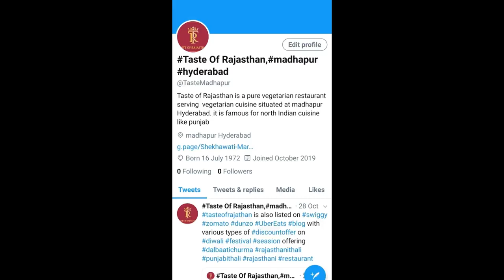best stocks to buy now | stock market | ashu bagri | stock market news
We are giving single pouch sanitizer with .. ..

every order whether take away, parcel or delivery through online system like through Zomato, Swiggy or Dunzo website.Eat safe remain healthy. Hi,

Video from Ashu bagri.This video is about our resta | Restaurant Taste of Rajasthan.

I am ashu bagri working in Sbicapsecurities in Technical Research department in Mumbai and trying to promote my brother restaurant Taste of Rajasthan in Madhapur area of Hyderabad Telangana India.

About my channel. I keep loading new videos which are enjoyable and you feel good after seeing it. You don't feel that your time is wasted. You enjoy the video. You learn something new in life. You will feel that you have never watched this kind of videos on another channel. You will never regret after seeing the video. Mostly my videos are not more than 3 minutes long. Short and sweet. Most suitable video for everybody including kids.They will enjoy it.100% sure. My Videos are in English and Hindi both.

Please promote my brothers restaurant Taste of Rajasthan in Madhapur area of Hyderabad Telangana India. Thank you in advance.

There are some other  videos which are listed on my channel Ashu Bagri whose links are given below.

Google trends,use cards and end screen.Dinner recipes and breakfast ideas are best cuisine, food,lunch to order food from veg restaurant Taste of Rajasthan Madhapur Hyderabad.dal bati churma, Punjabi thali, Rajasthani thali are menu recipe. restaurant business,impossible, are restaurants profitable business,restaurant above the clouds,above sea level restaurant, are restaurant profitable.the taste of Rajasthan Hyderabad Telangana, Hyderabad restaurants, rajasthani restaurant near me, zomato top restaurants Hyderabad, zomato restaurant reviews, zomato rate card in Hyderabad, h12 Hyderabad, zomato gold hyderabad,rajasthani restaurant, veg restaurant near me,rajasthani thali,dal bati churma, taste of Rajasthan, Near me restaurant, bar and restaurant, restaurants near me, zomato, Biryani recipe, recipe, Hyderabad Biryani recipe, veg thali, Gujarati thali, restaurants, find food near me, Hyderabadi biryani, restaurant around me, restaurant nearby, a restaurant near here, restaurants are near me, taste Rajasthan, best meals in, Queen, Roblox, restaurant depot, restaurant, restaurant tycoon 2 codes, supplies, games, gift, cards, taste of Rajasthan,Rajasthani restaurant near me, dal bati near me, dal bati in Hyderabad, Rajasthani restaurant, taste-of-Rajasthan-Madhapur, Punjabi thali, are restaurants open today, restaurant application, are restaurants open today near me, are restaurants open for delivery, a restaurant about us, page, content, how to start a restaurant,how to open a restaurant in India, how to open a restaurant, how to add a restaurant in zomato, where is the nearest restaurant,how to register restaurant on zomato, restaurants near me, restaurants nearby, restaurant . Ashu Bagri, a renowned stock market expert, shares his insights on the latest Nifty predictions and the best stocks to buy now in his new and best video. Don't miss out on this compelling film, packed with valuable information and market analysis.